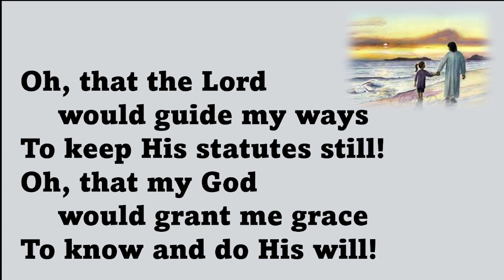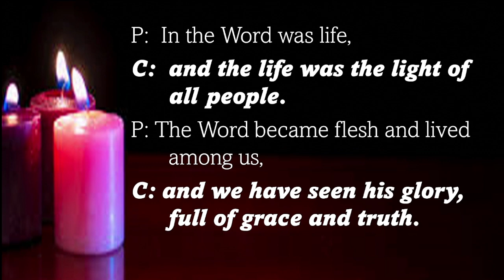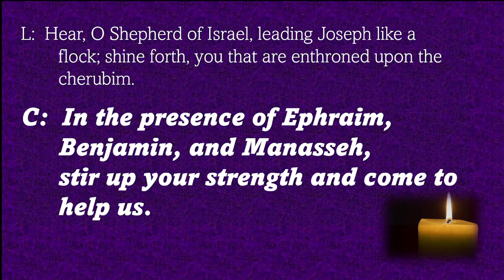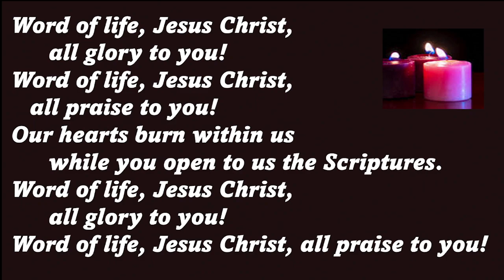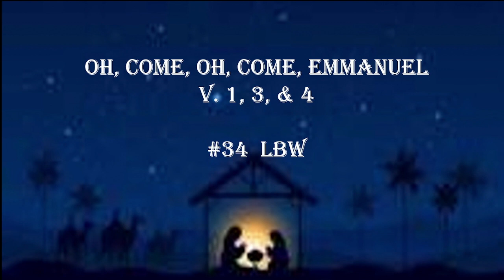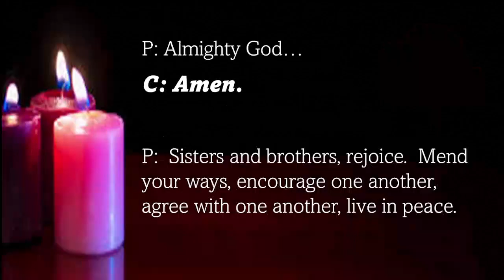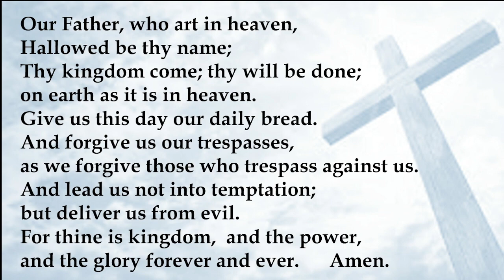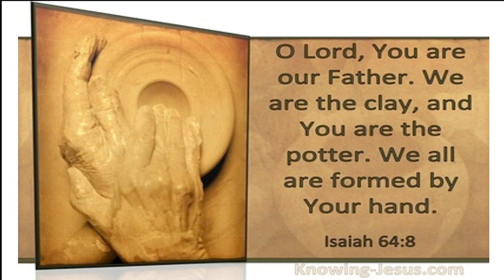Sunday December 3 2023